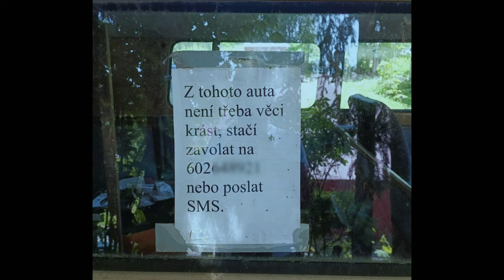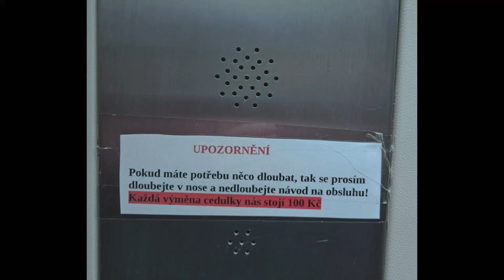Stalo se - Show Jana Krause 9. 10. 2024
Martin Kuba, Světlana Nálepková, Lýdia Suková.

Pozvání do tohoto dílu Show Jana Krause přijali hejtman Jihočeského kraje Martin Kuba, herečka, zpěvačka a koučka Světlana Nálepková a terénní veterinářka Lýdia Suková.

👉 PODPOŘTE EMILA! 😉